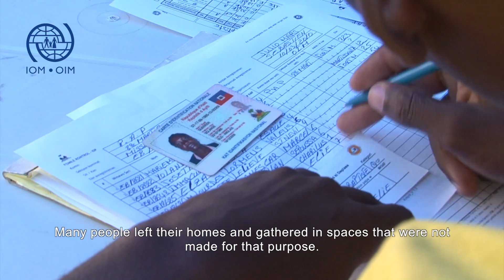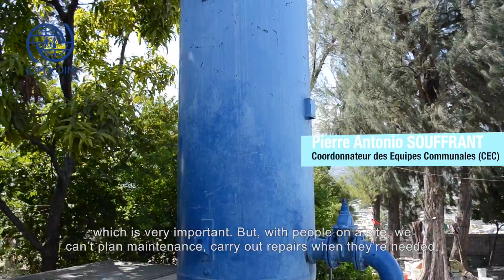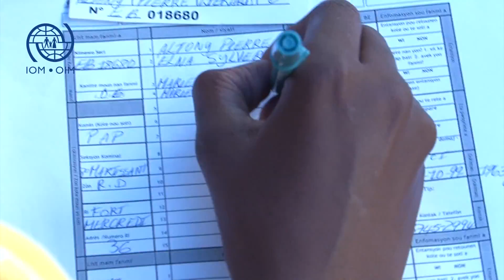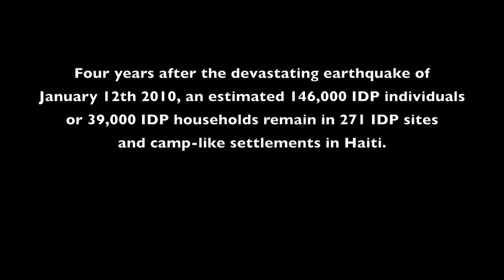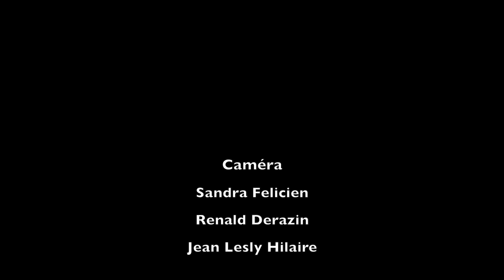TOUNEN LAKAY - Going Home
This video explains in detail all the phases of the relocation process, from camps to communities.